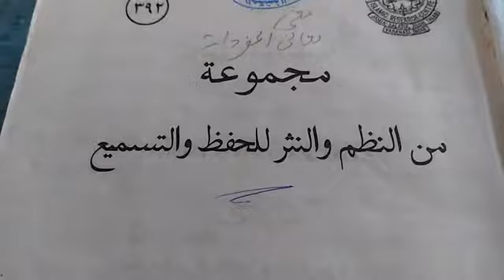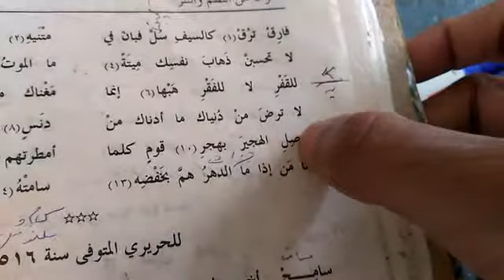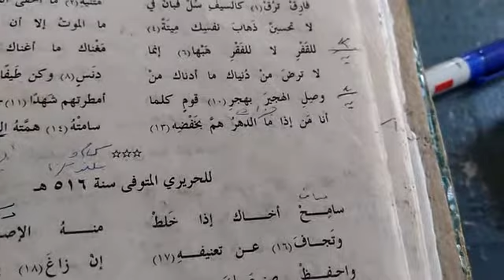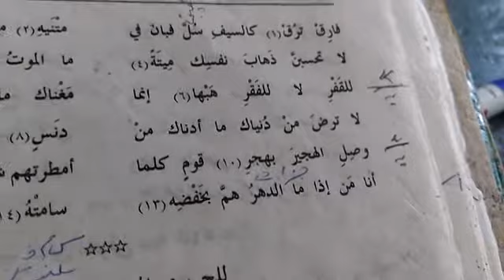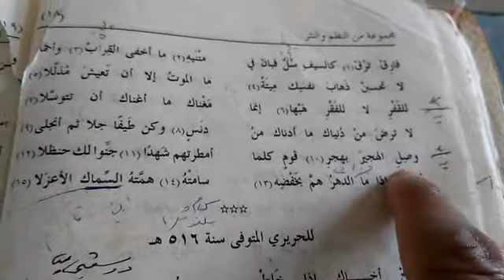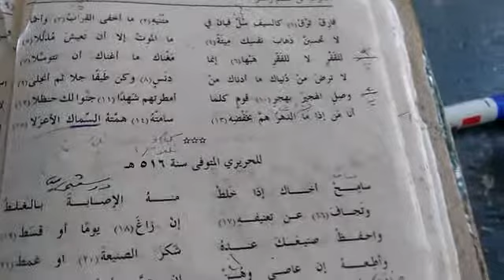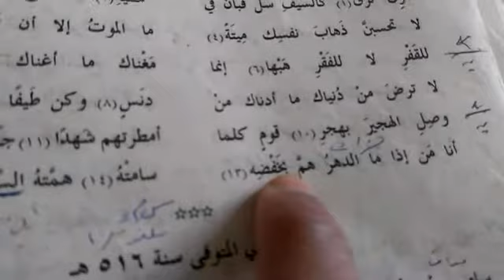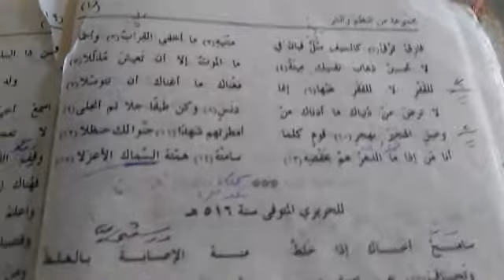08/11/2020/الأدب العربي خامسه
08/11/2020/الأدب العربي خامسه